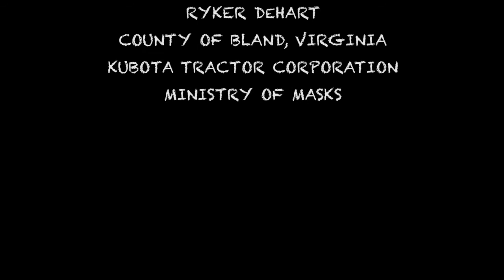"Dig"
Corey calls Todd and asks for his help dealing with an emergency.  But when Todd arrives on the scene, he discovers that something isn't quite right.  What has Corey in the middle of this field digging a hole?  Watch "Dig" to find out!